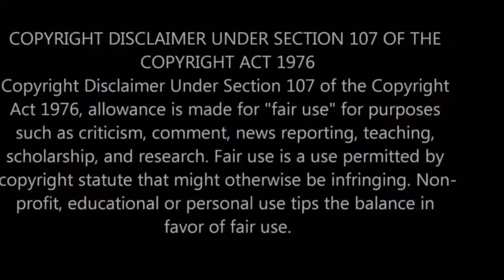Priya Prakash Varrier with her best friend